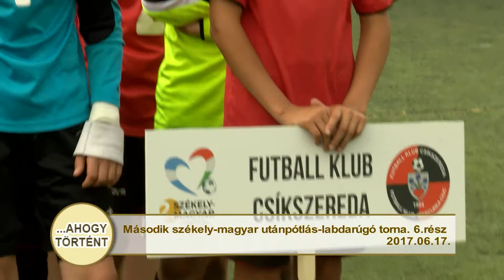…Ahogy történt -3- (2017.09.08)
…Ahogy történt című műsorunkban a második székely-magyar utánpótlás-labdarúgó torna 6. részét láthatják.